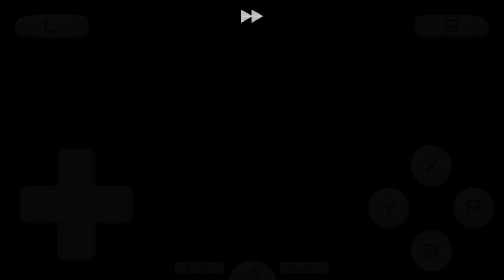【DS寶可夢 黑白版】No.10 一周目完結(上)。大地震動!!王城包圍聯盟!??~~~ （ポケットモンスター ブラック、Pokémon Black Version）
本期拆分兩期是為了封面上的製作

本改版載點:
第一期No.1影片說明欄

手機NDS模擬器下載:Android 「Drastic模擬器」
▻▻▻Google雲端下載

手機GBA模擬器下載:「Android Myboy模擬器」
載點一:
▻▻▻Google雲端下載

載點二:
▻▻▻Google雲端下載

➡️聯絡信箱E-mail
任何遊戲資訊聯絡或是問題可聯繫